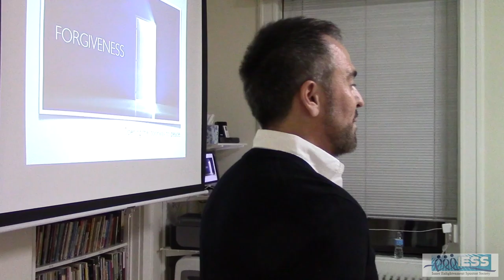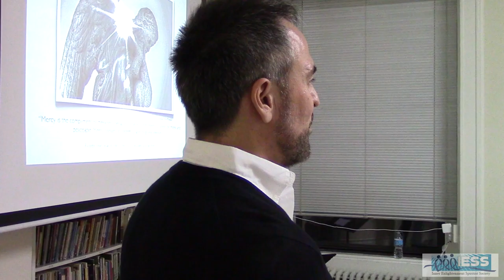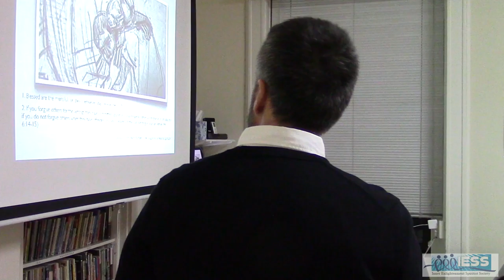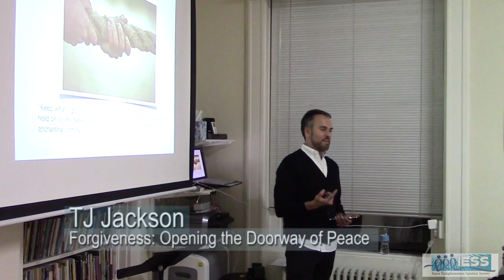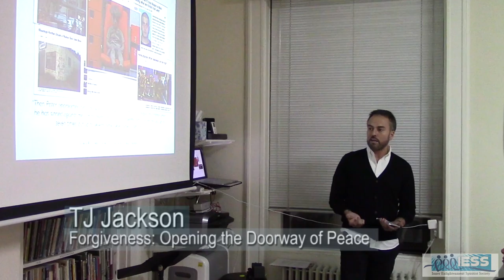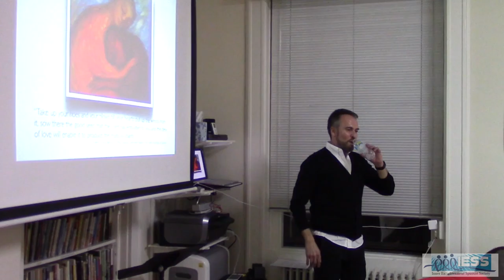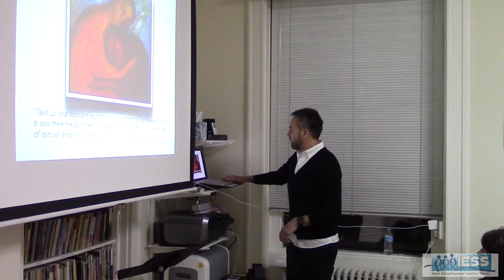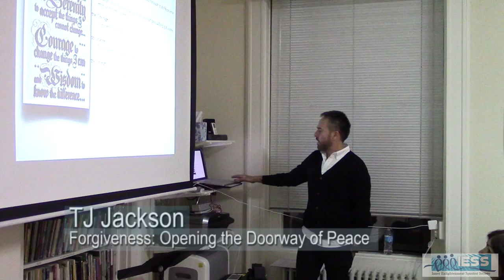"Forgiveness: Opening the Doorway of Peace" by TJ Jackson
Monthly lecture "Forgiveness: Opening the Doorway of Peace" by TJ Jackson, at IESS - November / 2016.

"As we continue to move to the new millennium and prepare for the imminent next great leap in our spiritual evolution, it is essencial that we adopt a way of living based not on fear, control, and abuse of power but on true forgiveness, unconditional love, and peace."

TJ Jackson has been a practitioner at IESS since 2009, dedicates himself to the spiritual healing, lectures and assists on Sunday and Tuesday meeting study group.